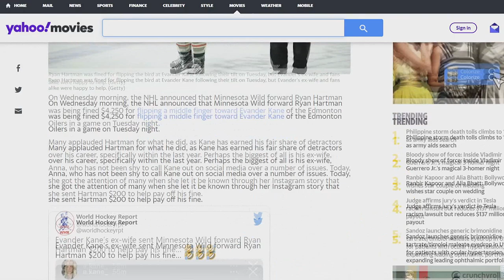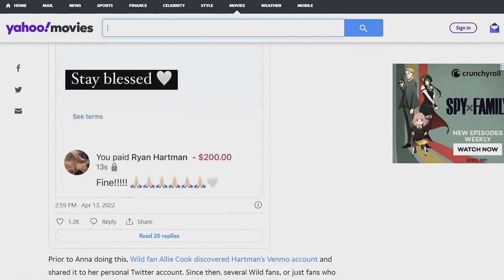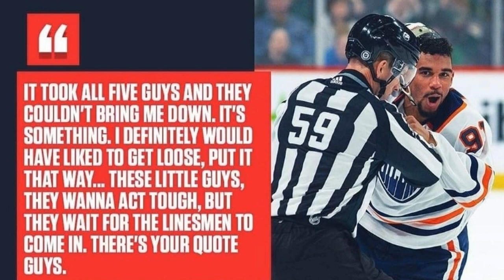Ryan Hartman FLIPPED OFF Evander Kane and More DRAMA Ensued!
Going over the incident that took place during a regular season game between the Minnesota Wild and Edmonton Oilers. In the third period Ryan Hartman flipped Evander Kane the bird after a scrum went down.